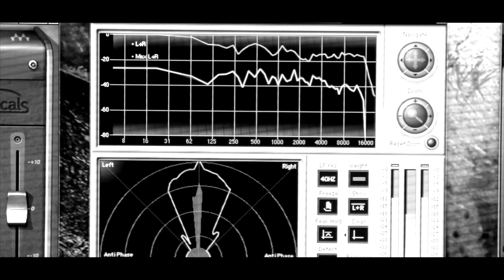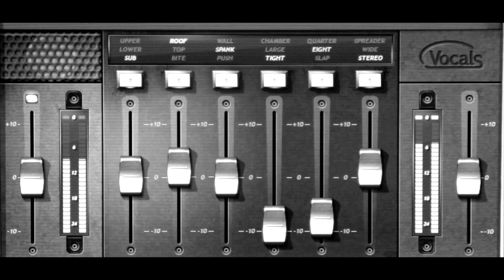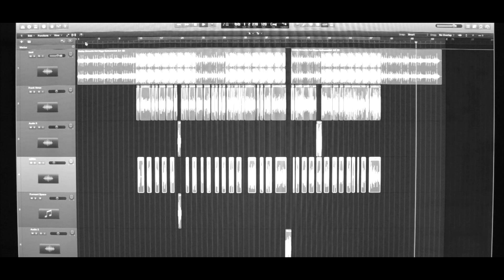Bobby Shmurda Hot Nigga (Frank Right -Remix) problem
Heres my version of Hot Nigga by Bobby shmurda. Thanks